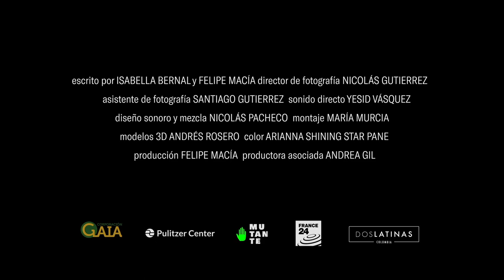Planet On 2022 - Verde como el oro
Verde como el oro es un documental urgente que devela la voluntad de un pueblo frente a un proyecto de megaminería en el Suroeste antioqueño de Colombia y advierte a las autoridades nacionales sobre una posible catástrofe ambiental.